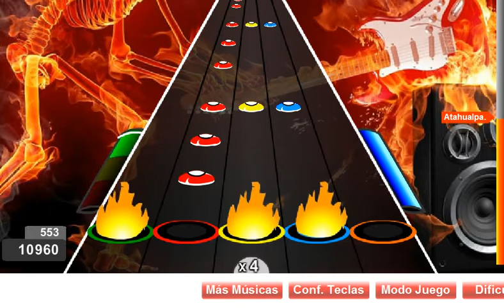Kryptonite by 3 Doors Down - Expert FC CUSTOM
JUGUÉ SIN SP PARA EL QUE QUIERA SACAR MÁXIMO.